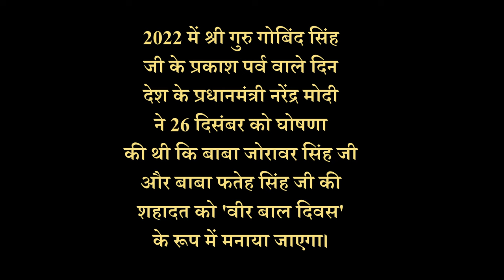वीर बाल दिवस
26 दिसंबर को वीर बाल दिवस मनाया जाता है. यह दिन सिख धर्म के लिए महत्वपूर्ण दिन है. इस दिन को सिखों के दसवें गुरु, गुरु गोबिंद सिंह के चार बेटों अजीत सिंह, जुझार सिंह, जोरावर सिंह और फतेह सिंह की वीरता और बलिदान को याद करने के लिए मनाया जाता है.
प्रधानमंत्री श्री नरेंद्र मोदी जी ने 9 जनवरी, 2022 को गुरु गोबिंद सिंह जी के प्रकाश पर्व के दिन यह घोषणा की थी कि 26 दिसंबर को श्री गुरु गोबिंद सिंह के पुत्रों- साहिबजादे बाबा जोरावर सिंह जी और बाबा फतेह सिंह जी की शहादत की स्‍मृति में 'वीर बाल दिवस' के रूप में मनाया जाएगा.
शिक्षण संस्थानों में 26 दिसंबर को वीर बाल दिवस के रूप में मनाया जाता है. इस दिन छात्रों को गुरु गोबिंद सिंह के साहिबजादों की वीरता और बलिदान की जानकारी दी जाती है.
दिसंबर की 21 से 27 की तारीख, यह ऐसा हफ्ता है जब पूरा सिख समुदाय और देश गर्व से भर जाता है. इस पूरे सप्ताह को शहीदी दिहाड़े के तौर पर मनाने की परंपरा चली आ रही है.